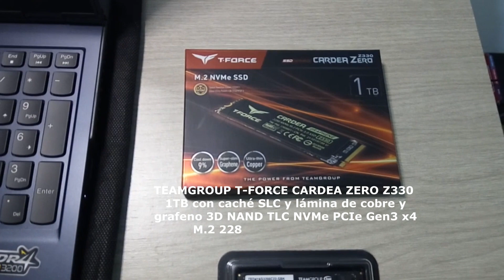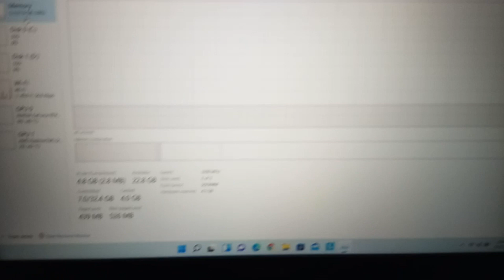Lenovo Legion 5 Upgrade Guide - installing SSD an RAM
Everyone welcome to this channel dedicated to fun and enjoyment of the best PC games.

Upgrade de MEMORIA A 32 GB DDR4 3200 MHZ e instalacion de SSD NVME PCIE 1 TB .

Configuracion de Fabrica:
-16 GB DDR4 3200MHZ
-SSD 512 NVME PCIE
Xbox game pass subscription 🎮🕹️💻⌨️🖲️🖲️😁

Hardware.

-TEAMGROUP T-FORCE CARDEA ZERO Z330 1 TB.

-TEAMGROUP Elite DDR4 - Kit de 32 GB (2 x 16 GB) 3200 MHz PC4-25600 CL22 sin búfer ECC 1.2 V SODIMM 260 pines.